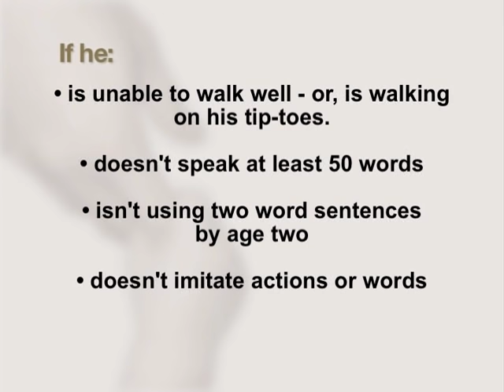Two Year Old Child Development Stages & Milestones | Help Me Grow MN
Do you know the typical development stages and milestones of a 2 year old? By two years of age, your child has new language and cognitive skills. Ensure they are developing properly by recognizing the signs and how to help if they are behind children their age.

Is your child developing on track? No two children develop, grow, and learn in the same way or at the same pace. However, they do develop in certain predictable ways, as show in our videos. Help Me Grow helps parents know, and know what to do next if they think their child might be delayed. for more information or to refer a child for a free developmental screening today.